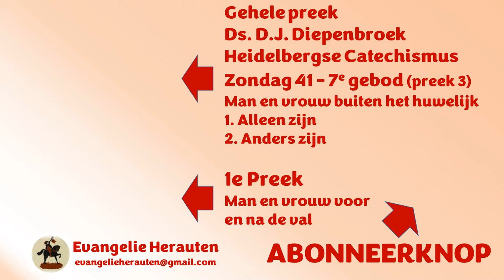Wat kunnen we oordelen, ook met woorden: "iemand is overgeschoten" of "iemand heeft de boot gemist."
Dit fragment was bedoeld om uw aandacht te trekken. Dat is dus gelukt! Welkom in de kerk. Het fragment is afkomstig uit een 3e preek van ds. D.J. Diepenbroek over Heidelbergse Catechismus Zondag 41, het 7e gebod, met als thema "Man en vrouw buiten het huwelijk."
1. Alleen zijn
2. Anders zijn

Preken van ds. D.J. Diepenbroek staan met zijn toestemming op Evangelie Herauten.